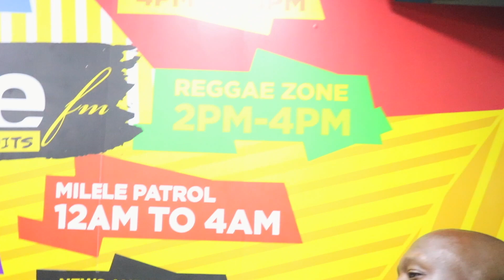Kwa wale wasanii waliokosea GRANDPA RECORDS, warudi waniombe msamaha - REFIGAH